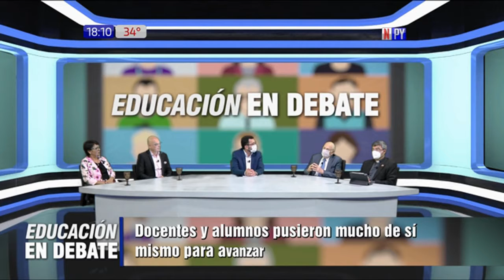Evaluamos el desempeño de la educación universitaria en este 2020 em Educación en Debate 19 - 12